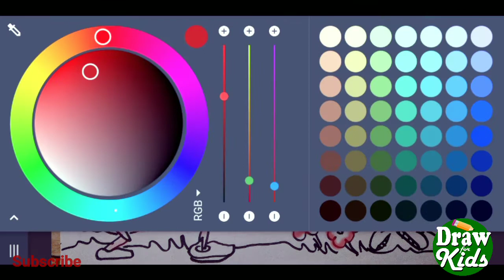Cartoon Si Langgam at Tipaklong Colored Drawing, Kwentong Pambata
Si Langgam at Tipaklong Colored Cartoon Drawing, Kwentong Pambata, Colored Art